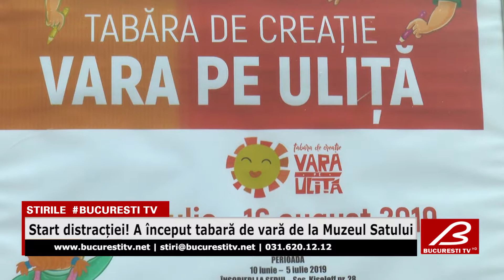Start distractiei! A inceput tabara de vara de la Muzeul Satului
Așa arată prima zi a taberei de creație de la Muzeul Satului din Capitală! Cei mici se distrează de minune la atelierele pregătite de meșteri populari special pentru ei!

Tabăra durează până pe 16 august, iar înscrierile continuă.